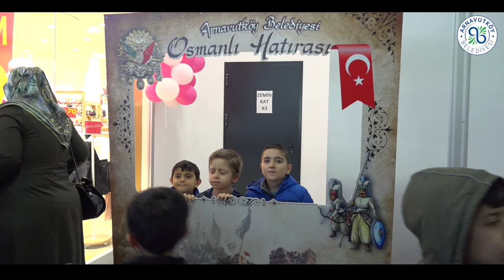Osmanlı Kültürü Arnavutköy'de Yaşatıldı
Osmanlı Devleti'nin 720'nci kuruluş yıl dönümü dolayısıyla Arnavutköy'de düzenlenen etkinlikte Osmanlı kültürü, gelenek ve görenekleri yaşatıldı. Dönemin birçok lezzeti vatandaşlar için sergilenirken lokma ve şerbet ikram edildi.